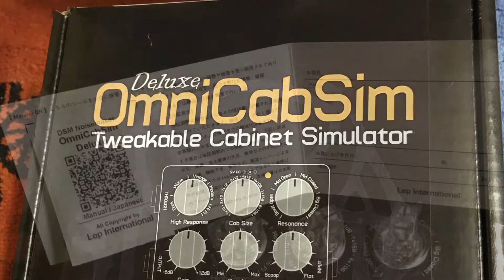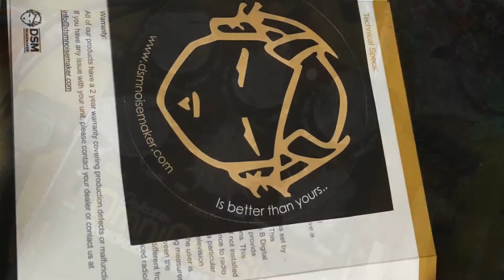DSM Noisemaker OmniCabSim Deluxe 来た〜！！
最近アップロードする動画の画質が最初の方低いよ〜、YouTubeさん！！いつもびっくりしるやん。数時間後に高画質になってるけど。

さて、題記のキャビネットシミュレータがついに届きました！

これは、キャビシムのアウトプットがラインと、XLRバランスアウト、スルーとあるので、色々と音作りがしやすいです。

アナログ回路のため音作りも柔軟性があります。
ライブにも録音にも使える奴です。